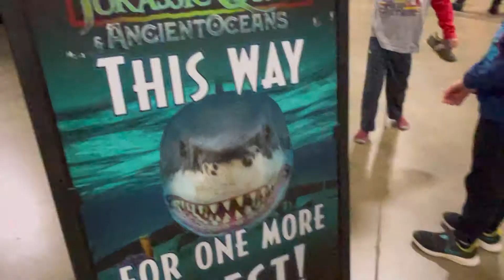Jurassic Quest Experience